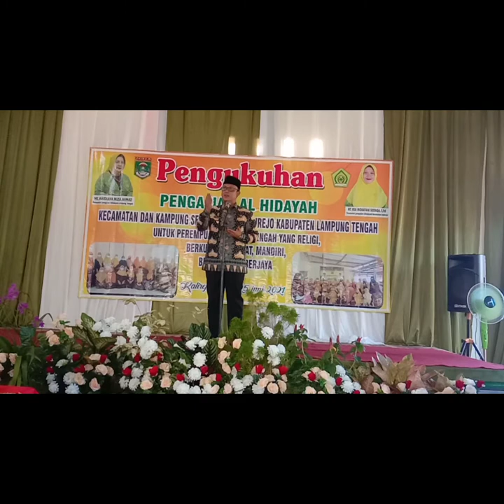TP. PKK KAMPUNG KALIREJO - PENGUKUHAN PENGAJIAN AL HIDAYAH